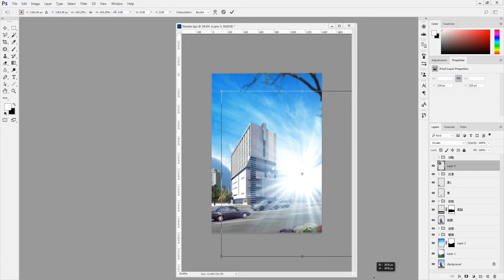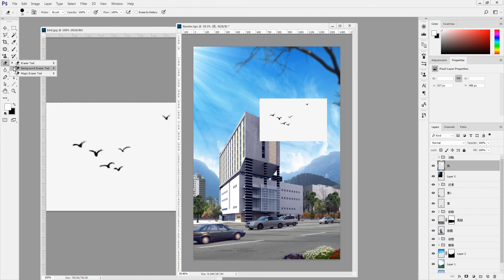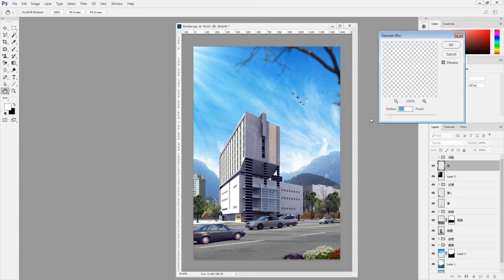Photoshop CC 2017 106 建築透視圖配圖 07 製作場景氣氛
電腦相關課程授課超過6000小時的一位 Photoshop 課程講師
由於實在太多同學向JC老師反映，希望可以有線上課程學習，所以就決定錄製一系列的 Photoshop 線上影片教學
如果這部 Photoshop 教學影片對你有幫助的話，請幫我按個讚，給我點鼓勵，也多分享給需要的朋友們喔~

建築透視圖配圖
● 場景分析 製作消失線
● 調整顏色-增加背景
● 合成臨房
● 合成中景樹
● 合成馬路
● 合成近景
● 製作場景氣氛
● 製作玻璃質感